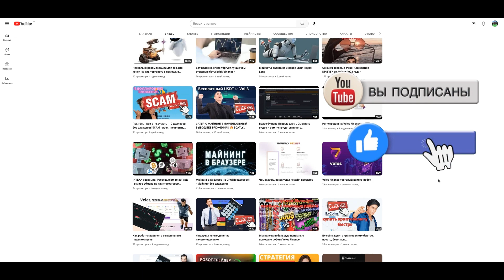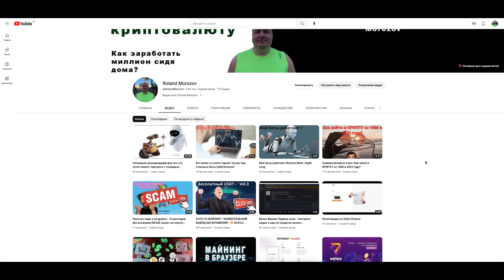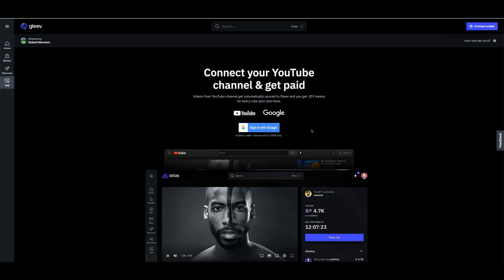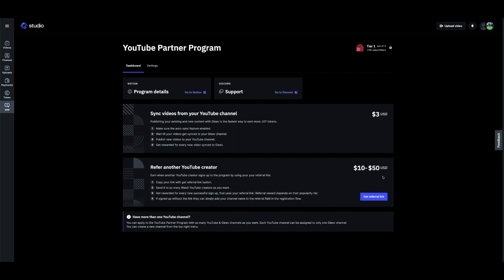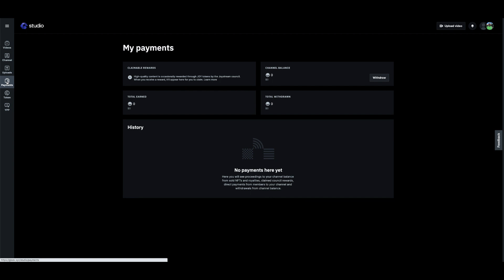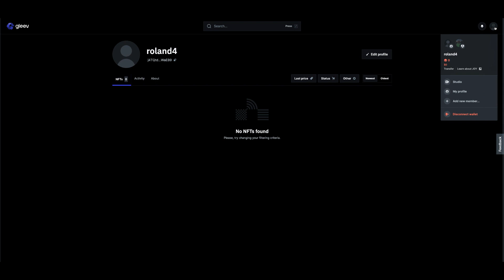Как хранить видео на блокчейне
Код при запросе : 26515
Хранение видео на блокчейне может быть реализовано различными способами, включая следующие подходы:
1. IPFS (InterPlanetary File System): IPFS - это протокол, позволяющий распределенно хранить и обмениваться файлами. Он может использоваться для хранения видео на блокчейне. Вместо хранения фактического видеофайла на блокчейне, IPFS хэширует видеофайл и сохраняет его в децентрализованной сети узлов. Затем хэш файла можно сохранить в блокчейне для обратного отслеживания и доступа к видео.
2. Смарт-контракты на блокчейне: Вы можете использовать смарт-контракты на блокчейне, чтобы хранить ссылки на видеофайлы или их хэши. Смарт-контракты Ethereum, например, позволяют хранить данные в виде переменных состояния контракта. Вы можете сохранить хэш видеофайла или ссылку на IPFS в переменную состояния смарт-контракта, чтобы обратиться к видео в будущем.
3. Платформы для хранения контента на блокчейне: Некоторые платформы предлагают специализированные решения для хранения видео на блокчейне. Например, LBRY (Library) - это децентрализованная платформа для хранения и распространения видео, музыки и другого контента на блокчейне.
4. Интеграция существующих хранилищ данных: Вместо непосредственного хранения видеофайлов на блокчейне, вы можете интегрировать блокчейн с существующими распределенными хранилищами данных, такими как Storj, Sia или Filecoin. Эти платформы предлагают децентрализованные решения для хранения файлов, включая видео.
При выборе способа хранения видео на блокчейне необходимо учитывать ограничения пропускной способности сети блокчейна, размеры блоков и комиссии за транзакции. Также важно помнить, что хранение больших видеофайлов на блокчейне может быть дорогостоящим и масштабирование может быть сложным. Поэтому обычно используются гибридные решения, комбинирующие блокчейн с другими хранилищами данных.